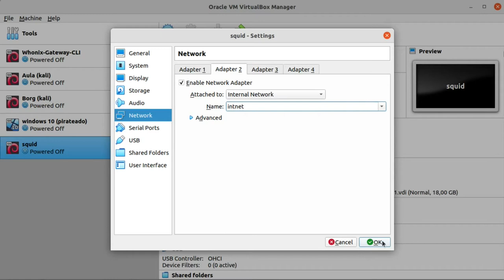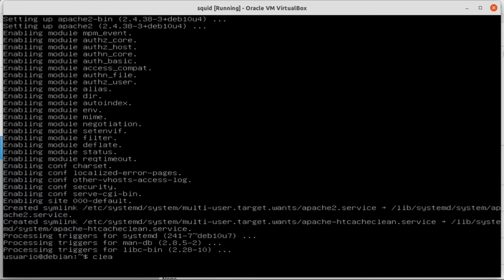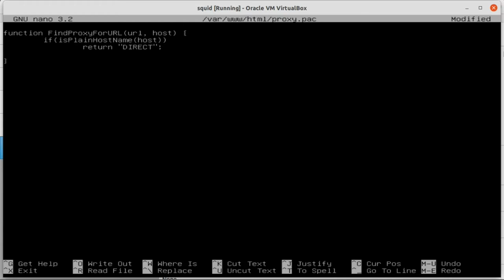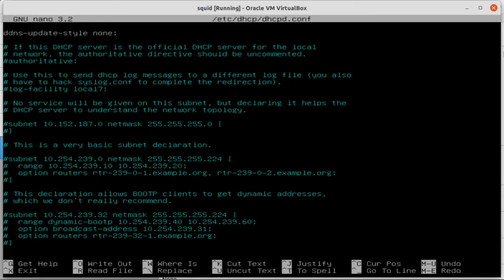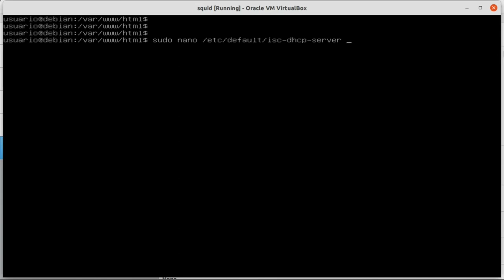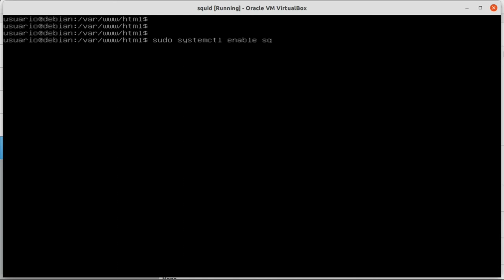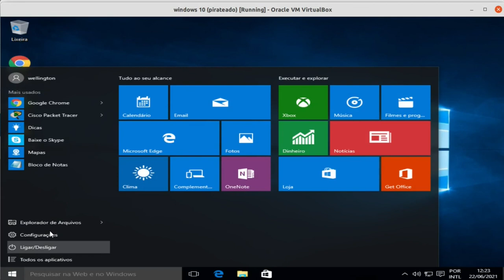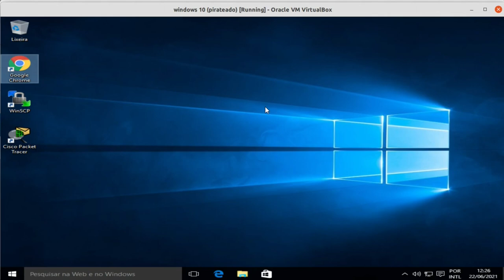Squid-cache + DHCP no GNU/Linux completo, configuração automática dos clientes - Prática ccd6973c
O Squid (acessível pela url é um poderoso servidor proxy utilizado ​​para controlar o acesso à Internet a partir da rede local mantendo os interesses da organização, tais interesses são
Cache;
Controle sobre o tráfego;
Fazer proxy reverso (mas neste material o proxy reverso será feito em NGINX);

Esta solução é posicionada entre o cliente Browser e o serviço que geralmente é HTTP, HTTPS ou FTP, e estes serviços estão quase em toda sua totalidade na rede mundial.

Além de servir como um servidor proxy, o Squid é usado principalmente para armazenar em cache páginas da web visitadas com frequência de um servidor da web. Portanto, quando um usuário solicita uma página de um servidor da web, as solicitações passam primeiro pelo servidor proxy para verificar se o conteúdo solicitado está disponível. Isso reduz a carga do servidor e o uso de largura de banda e acelera a entrega de conteúdo, melhorando assim a experiência do usuário.

O Squid também pode ser usado para se tornar anônimo ao navegar na Internet. Por meio do proxy Squid, podemos acessar o conteúdo restrito de um determinado país.